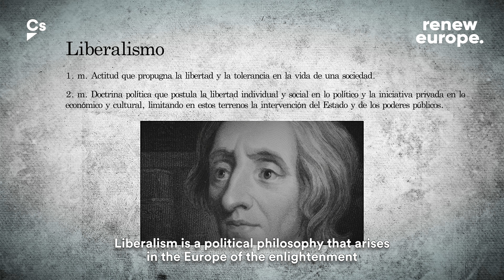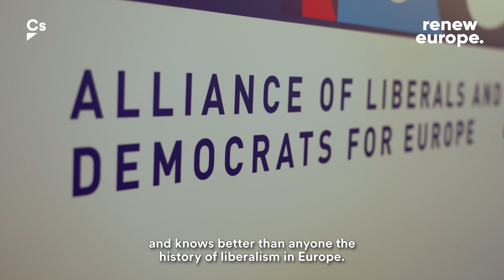Liberales - A conversation with EU liberal leaders by MEP Adrián Vázquez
Renew Europeo MEP Adrián Vazquez interviews in this documentary video some of the most relevant EU liberal leaders of our time.